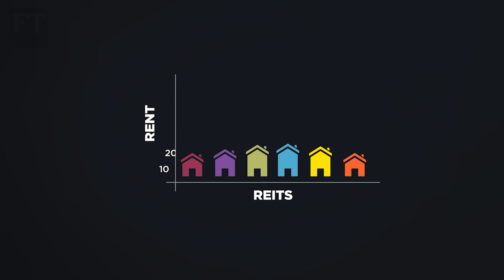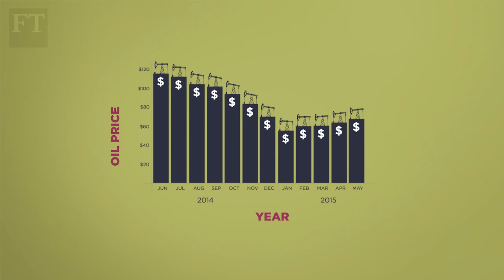REITS & MLPS explained | Investment Toolkit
Watch and learn with these visual explanations of REITS and MLP's. Discussing the pro's and cons of these particular high income strategies.